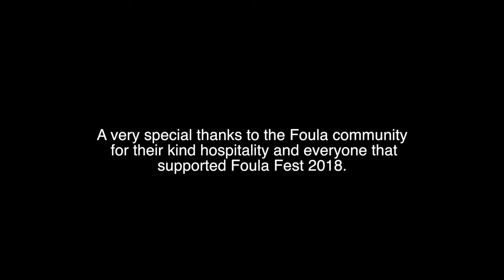Foula Fest 2018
Foula Fest was held on 20th - 22nd of July 2018.  As well as the fantastic music sessions held at Ristie in the north of the island, there was a Saturday night concert, supper and dance in the Foula Hall.  The weekend provided great opportunities to explore the stunning island of Foula, famous for its spectacular seabird cliffs; time to go hiking in the hills and take to the Atlantic Ocean and view Foula from the sea.  The Foula communities hospitality was first class and over the weekend we got a chance to enjoy the island's outstanding seafood, lamb and baking - expertly prepared.

00:00 Foula Boat Trip to North Banks
04:42 ‘The Exiles Farewell’ - Ella and Martha Robertson
08:54 The ‘Hoy!’ Tunes, views of the Kame of Foula
11:47 Dave Moir plays ‘Angi’, Puffins dance along
13:55 ‘Josephine’s Vals’ Davie Henry and Kenneth Gear
16:47 Session with Jim and Bobby Gear, Ristie
17:43 Foula Band
20:48 ‘Eklunda Polska No. 3’
24:06 Session, ‘Willafjord’
25:17 ‘Midnight on the Water’ Foula Band Finale.

This film gives an flavour of the Foula Fest weekend.  It was just filmed on my iPhone 6, so sound quality does vary in quality as does the picture in low light. It is amazing what you can do on a phone though and fine to have a record of such a memorable weekend.

Thanks to the Foula community and all who supported Foula Fest 2018.

Maurice Henderson & Ewen Thomson
Doon Da Rooth - Trad. Shetland
Da Papa Stour Sword Dance - Trad. Shetland
Da Yakki Drogan - Trad. Shetland

Ella & Martha Robertson
Da Exiles Farewell - Bobby Isbister
Da hoy! Tunes

Dave Moir
Angi - Davy Graham

Davie Henry and Kenneth Gear
Josephine's Vals - Roger Tallroth

Session - Jim and Bobby Gear

Foula Band Singing - Fran Dyson-Sutton, Penny Gear, Jim Gear and Davie Henry

Eklunda Polska No.3

Session - Willafjord

Da Foula Band
Midnight on the Water

Jim Gear
Da Peerie Hoose in Under da Hill - Foula Trad.